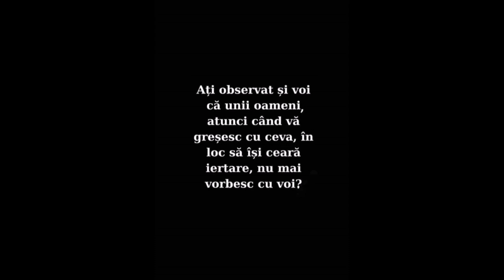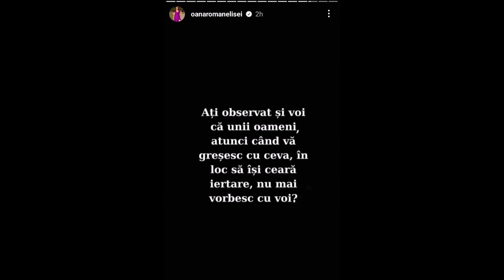Oana Roman a transmis un nou mesaj cu subînțeles, în plin scandal cu Marius Elisei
Vedeta este profund deranjată de atitudinea fostului ei soț, și chiar dacă acesta a declarat cât de fericit este în brațele noii sale iubite, Oana Roman nu poate să treacă cu vederea anumite detalii.